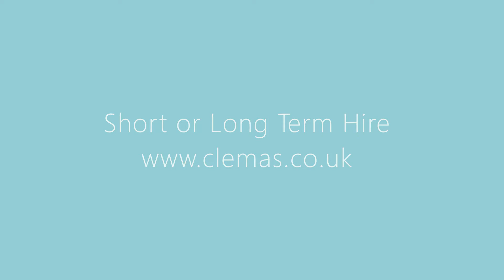Hiring cleaning machines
A quick moving clip showing some of our hire fleet cleaning machines. A machine for your cleaning task. Scrubber Dryers, Sweeper, Carpet Cleaning, Pressure Washers and more.